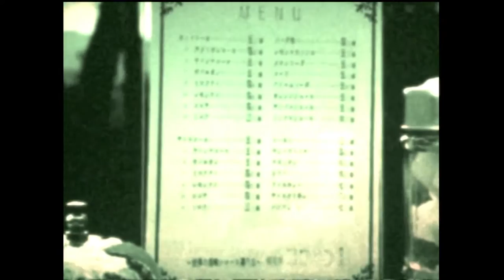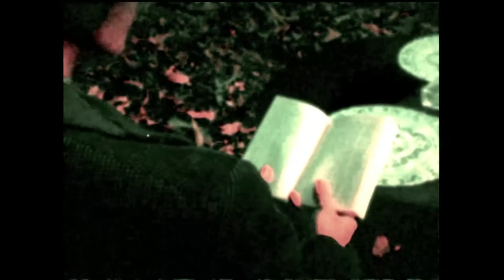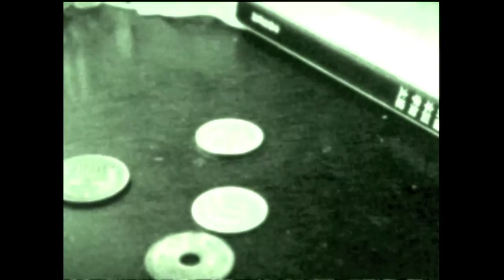桶田知道 - トラッカーズ・ハイ【Music Video】｜Tomomichi Oketa - "Truckers High"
桶田知道(Tomomichi Oketa) - トラッカーズ・ハイ(Truckers High)

「トラッカーズ・ハイ」
作詞：岩本孝太
作曲 編曲：桶田知道
Vocal & All Instruments：桶田知道

Cast：Tomomichi Oketa
　　　Kota Iwamoto
　　　Kazuyuki Nakagaki
Director：Kota Iwamoto